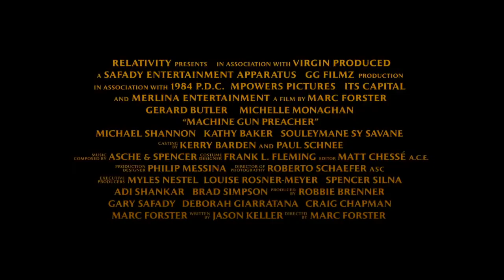Machine Gun Preacher | Official Trailer HD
The Cutting Edge Group is the leading international full service provider of music for the film, television, game and advertising industries. These cues are NOT library but real film scores by real film composers  - composed by some of the world's best talents and recorded with the highest production values.